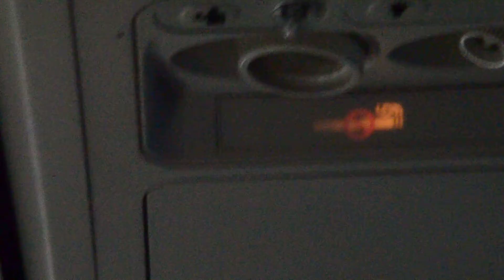retour de marrakech vers paris au dessus de Casablanca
on survole Casablanca ...l'Espagne approche...visite des sites s de Marrakech et des environs,